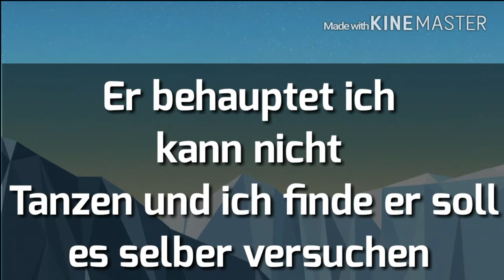Der Alles hatet 😐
Heute mal mit nem neuen Format